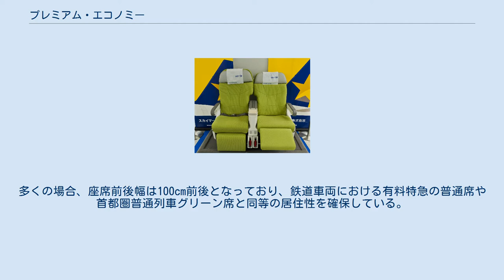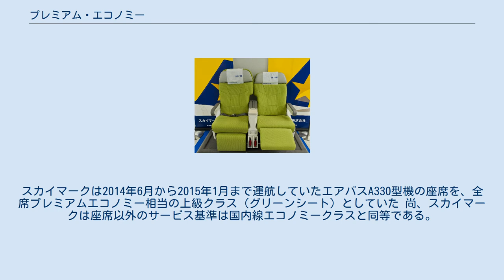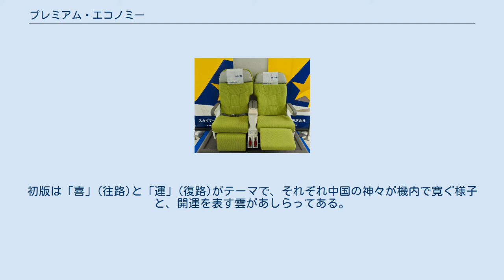プレミアム・エコノミー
日本航空のプレミアムエコノミークラス スカイマークの国内線上級クラス「グリーンシート」（A330の運航終了に伴い廃止） プレミアム・エコノミーとは旅客機の座席の等級における中級客室のことであり、エコノミークラスとビジネスクラスの中間に位置づけられる。
運賃、座席の座り心地、サービス水準なども両クラスの中間程度となる。
エバー航空が1991年に導入したのが嚆矢とされる。
 ビジネスクラスの各種サービスの充実が進められた結果、ビジネスクラスとエコノミークラスのサービス内容（およびビジネスクラス運賃やエコノミークラス正規運賃とエコノミークラスの割引料金）に差がつきすぎてしまったため、各社が中長距離便において導入していった。
 運賃に関しては、エコノミー正規運賃かそれに準ずる運賃でないと利用できないものから、割引運賃でも多少の差額を支払うことによって利用可能なものまで、さまざまな取扱がある。
 座席に関しては、日本航空やブリティッシュ・エアウェイズなどのように専用のシートを開発し、専用のコンパートメント内で提供するものや、旧式のビジネスクラス座席を流用するものから、ユナイテッド航空やスカンジナビア航空などのように、エコノミークラスと同等の座席で前後間隔を多少広げただけの方法でエコノミークラスと差別化されたものなど、航空会社によってさまざまなサービスが存在している。
多くの場合、座席前後幅は100cm前後となっており、鉄道車両における有料特急の普通席や首都圏普通列車グリーン席と同等の居住性を確保している。
 また、一部のビジネス客重視路線においては、ビジネスクラスとプレミアムエコノミークラスのみとしている路線もある（例：シンガポール航空や全日空の一部の路線） 国際線での導入が中心であるが、国内線に於いても一部の航空会社で同等のクラスが設定されている。
日本国内に於いては日本エアシステム（当時）が国内線にボーイング777（通称「レインボーセブン」）を導入した際に、同機材に限りエコノミークラスとスーパーシートの中間にあたるミドルクラスとしてレインボーシートを設定しており、1000円の追加料金で広いピッチの座席やボーナスマイルといったサービスが付帯されていた。
日本航空ではエコノミークラスと「国内線ファーストクラス」の間のミドルクラスとして「クラスJ」と称する座席の広い上級クラスを提供しており、エコノミークラスの料金に1000円の追加料金でシートピッチの広い座席に加えてマイル積算率が大きくなるサービスを設定している。
スカイマークは2014年6月から2015年1月まで運航していたエアバスA330型機の座席を、全席プレミアムエコノミー相当の上級クラス（グリーンシート）としていた 尚、スカイマークは座席以外のサービス基準は国内線エコノミークラスと同等である。
 機内食についてはエコノミークラスと同等の場合が多いが、シャンパンや軽食などの提供で差をつけている会社も多い。
また、空港ラウンジの使用や特設カウンターの提供、機内アメニティの提供を行なうケースもある。
 登場から10年以上が経過し、当初は初期のビジネスクラス同様座席程度の違いでしかなかったものが、座席幅の拡大や座席間隔の拡大、ソフトサービスの拡充、果てはニュージーランド航空のように座席配置そのものに大幅な変更を加え全ての座席が通路または窓側に来るように配置するなど、そのサービス面はかつてのビジネスクラス同様年々拡充傾向にある。
 基本運賃番号は航空会社にもよるが、W,O,Tなどが割り当てられる。
エコノミーと同じYを利用する場合もある。
 エコノミークラスとの違いは以下の様なものが挙げられる。
ただし航空会社によってサービスは大きく異なる。
 航空会社によってはエコノミークラス全体をプレミアムエコノミーとすることもある。
例えばユナイテッド航空ではボーイング757-200型機運用の大陸横断便のエコノミークラスはすべてプレミアム・エコノミーとして運用した。
 2012年10月よりキャセイパシフィック航空が現地のG.O.D.ブランドと共同でプレミアム・エコノミー客向けの小間物入れを配布している。
一つ一つ繋げられるようになっていて、集めて飾る事もできるようになっている。
初版は「喜」(往路)と「運」(復路)がテーマで、それぞれ中国の神々が機内で寛ぐ様子と、開運を表す雲があしらってある。
プラスチックはは90%再生原料、歯ブラシはコーンスターチとセルロースを利用した環境負荷の少ないものが使われている。